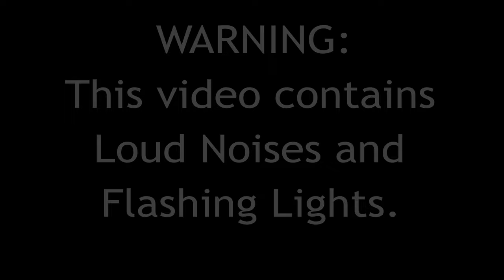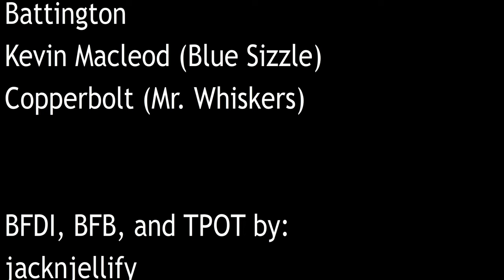BFDI:TPOT: Countless (Pt. 2 - Reckoning)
It's Tuesday again, and the contestants are trying to bring their friends back, while a certain number hunts them down.